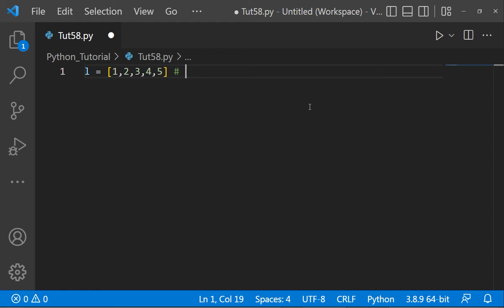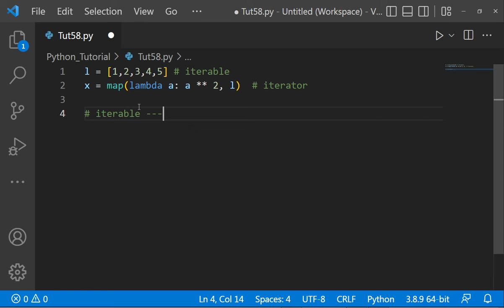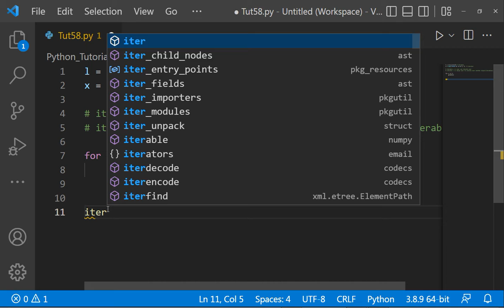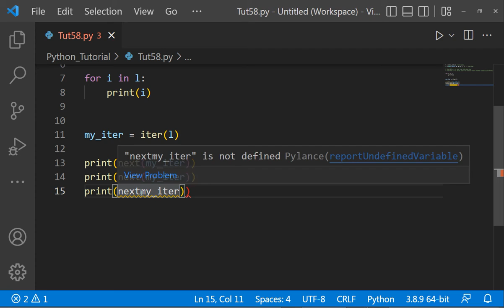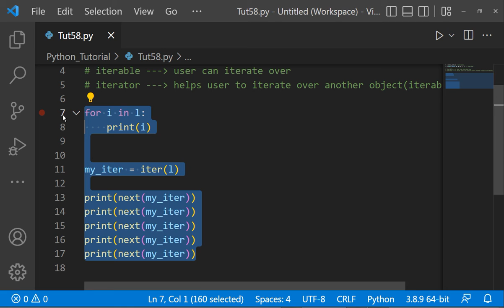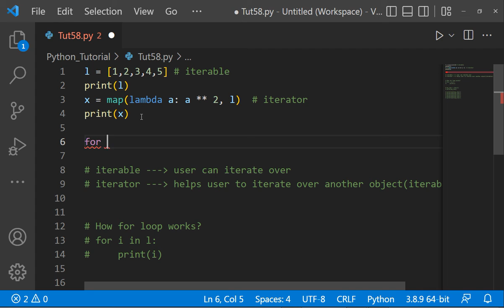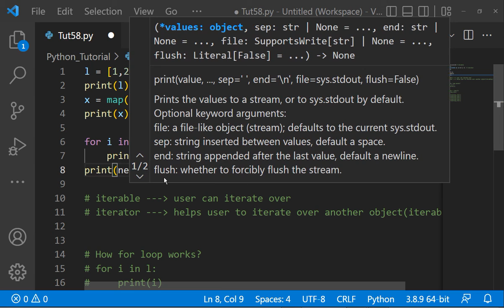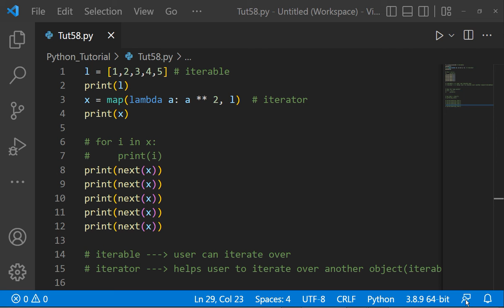Python Tutorial tutorial 58| iterator vs iterable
This video is related to python programming.

Hey Friends!! In this video, we have learnt the difference between iterator and iterable.

Thanks :D